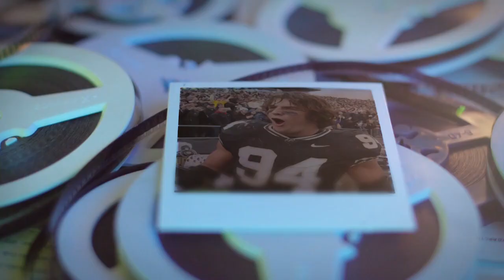FB | Boilermaker Rewind | Oct. 17, 2009 vs. #7 Ohio State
The Boilermakers welcomed No. 7 Ohio State to Ross-Ade Stadium on October 17, 2009, when junior defensive end Ryan Kerrigan had his first real Superman moment.

Relive it all on the latest Boilermaker Rewind.